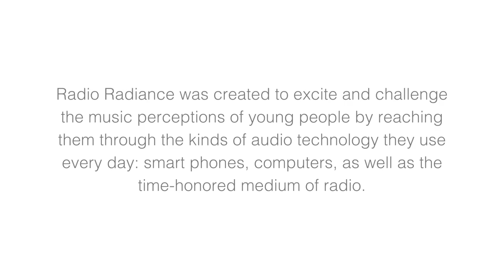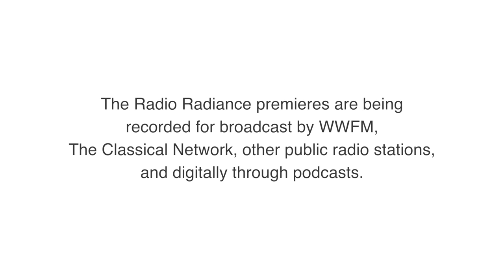Ryan Lott (aka Son Lux) joins YPC for Radio Radiance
Composer Ryan Lott’s We Will Find Each Other is among five new works commissioned and premiered by the Young People’s Chorus of New York City for its 2015 Radio Radiance new music series. This season two high-level high school choirs will perform the work at the invitation of YPC.  Both the Centreville High School Choir in Clifton, Virginia, and The Accidentals Choir from Longmeadow High School in Longmeadow, Massachusetts, will perform the work at their Winter Concerts.  The Accidentals will also sing We Will Find Each Other at Carnegie Hall this spring.